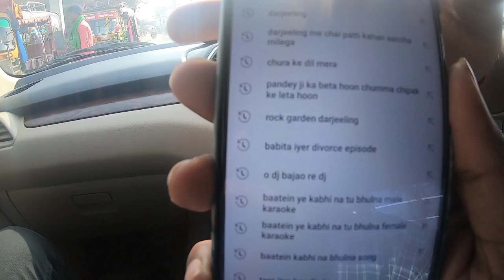E20 | A well spent day at Pothia Village | Bihar | Fun | Food | Travel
This is just a fun video with least information. We went to meet our old friend after long time and it was a awesome day, sharing my experience with you.